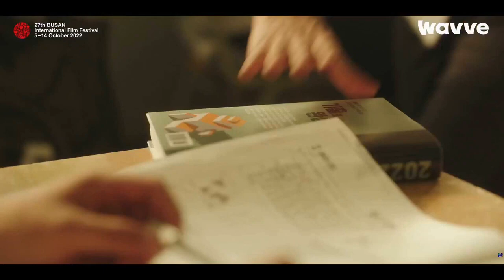Слабый герой класса 1 Weak Hero Class 1 2022Korean Drama Русский Free Cinema